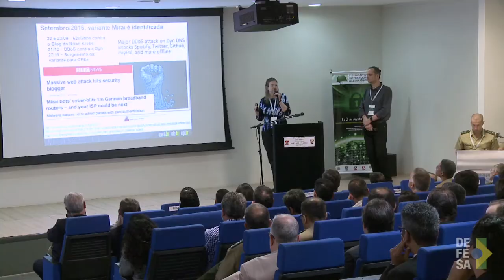TV Defesa: Segurança virtual é discutida durante seminário em Brasília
Com o crescente aumento dos ataques cibernéticos em todo o mundo, militares das Forças Armadas e especialistas em segurança cibernética de institutos nacionais e internacionais se reuniram em Brasília durante o V Seminário Internacional de Defesa Cibernética. Um dos principais objetivos do seminário é estreitar relações e incentivar o debate em torno do assunto.